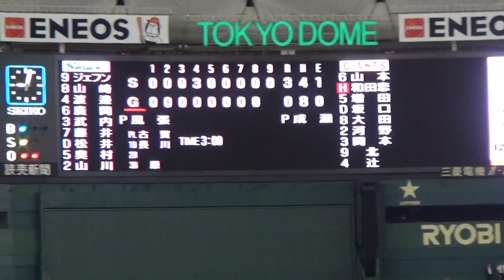【巨人】和田恋vsヤクルト風張蓮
2016年8月16日イースタンリーグ
巨人vsヤクルト（東京ドーム）
和田恋（巨人#61）
風張蓮（ヤクルト#32）